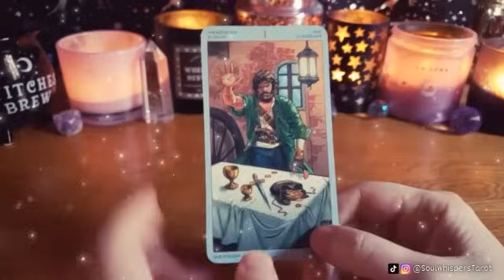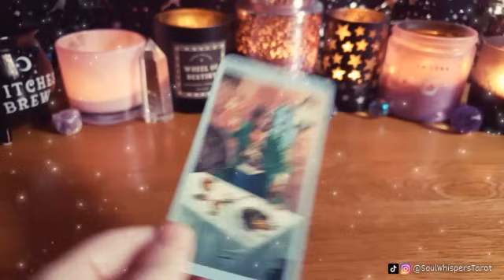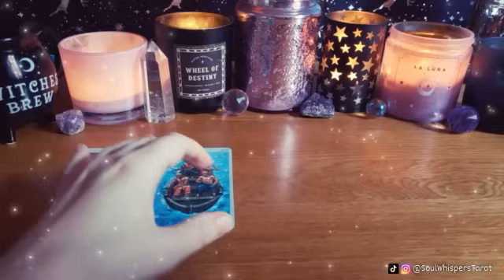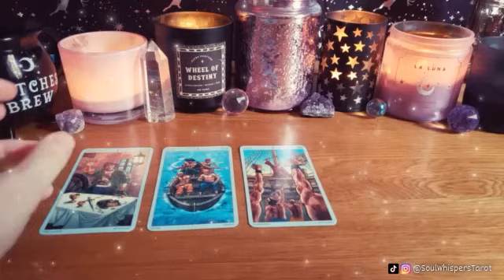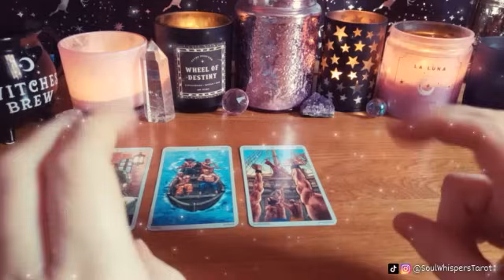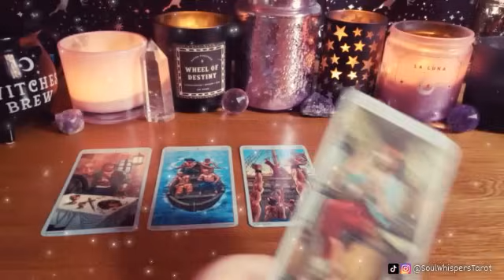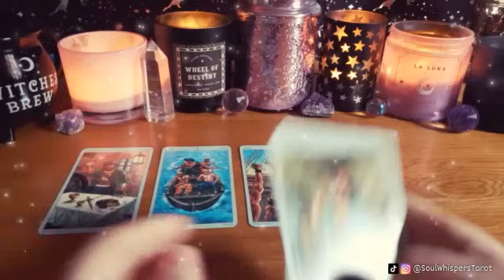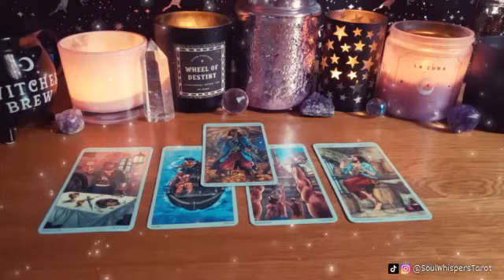CHOSEN ONES you SHOCKED your enemies‼️ They had NO IDEA who they were messing with! 🤯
I hope this reading has been helpful. If this reading resonates, search "narcissistic abuse" here on YouTube for a wealth of information.